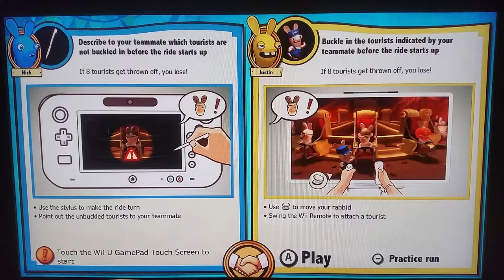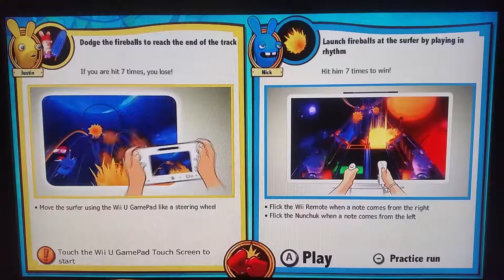Rabbids Land Part 1: Fight to the Death for Trophies